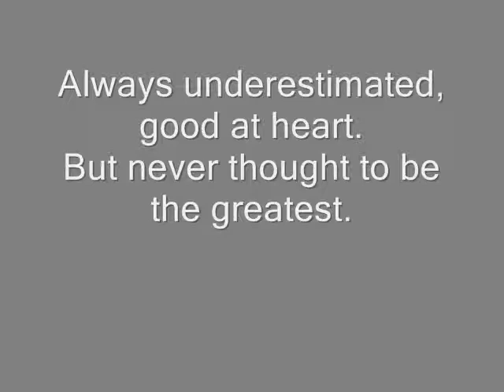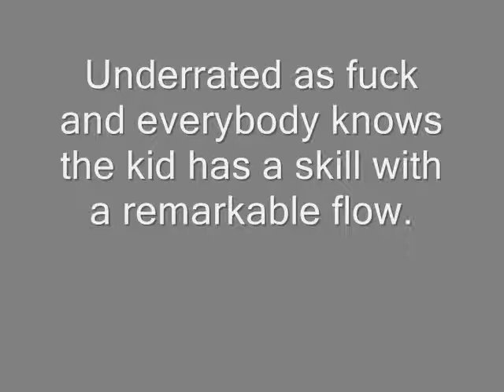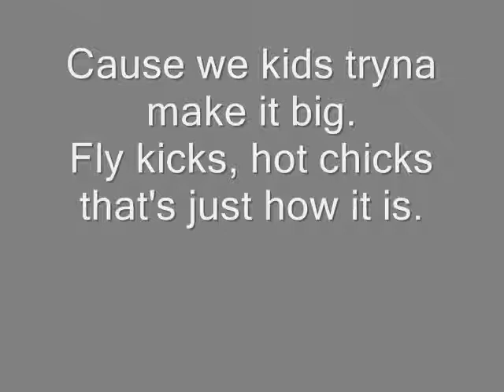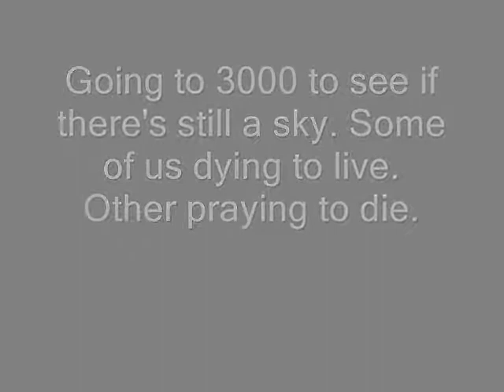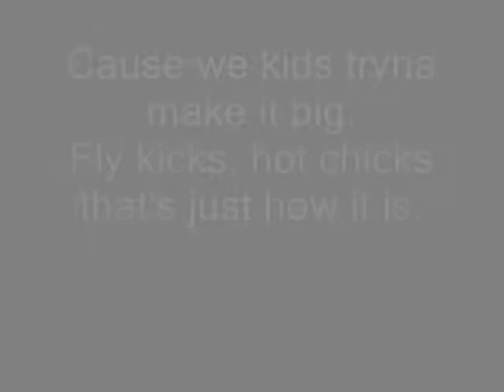Nicki Minaj - Moment 4 Life(Limitless - Sudol ft. Mier Mier)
Remix to Moment 4 Life by Sudol ft. Mier Mier. Sick